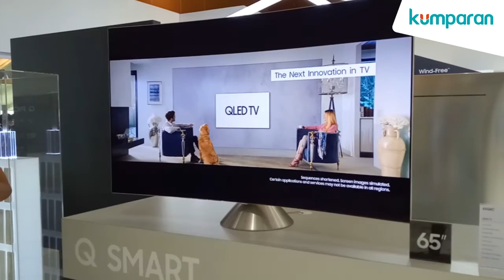Jajaran TV QLED dari Samsung